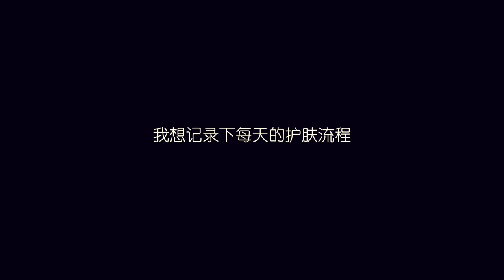痘痘肌的护肤日记 01 | How can I take care of my acne skin everyday Vlog 01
This is my everyday skin care routine for acne skin. I'm a woman from China and struggling with acnes more than 10 years! Hope my routine can help you and enjoy it!